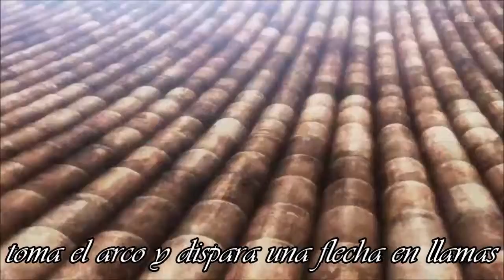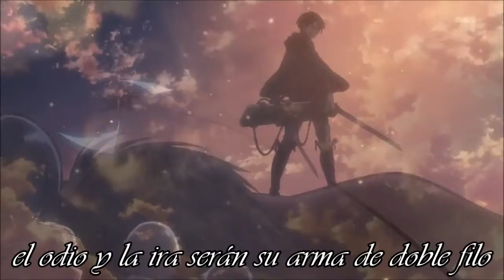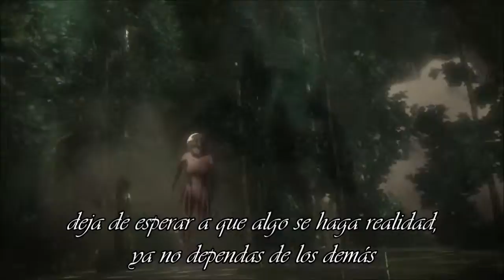AMV - Shingeki no kyojin Opening 1 full - Linked Horizon - Guren no Yumiya - Subtítulos en español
Las imágenes y la música en este video no me pertencen. Todos los derecho reservados para:
Shingeki no Kyojin ANIME (WIT STUDIO, 2013):
Director: Tetsurō Araki
Productores: Keiichi Hosoji
Mitsuhisa Ishikawa
Nobuyasu Suzuki
George Wada1
Escritor(es): Yasuko Kobayashi
Guion: Yasuko Kobayashi
Hiroshi Seko
Noboru Takagi
Estudio de animación : Wit Studio
Production I.G
Cadena televisiva: MBS, Tokyo MX, FBS, TOS, HTB, TVA, BS11

Esta serie de anime está basada en el manga Shingeki no kyojin escrito por el mangaka Hajime Isayama.
La canción pertenece a la banda japonesa Linked Horizon.

Espero que les guste mi traducción de este opening! :)